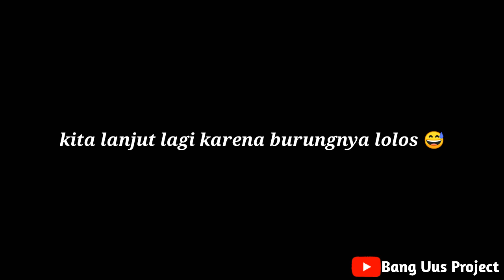BERBURU BURUNG DENGAN UKLIK DI SIANG BOLONG AUTO HANGUS KITA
Assalamualaikum sahabat sehobi di mana pun kalaian berada. semoga kita semua sehat selalu.
hari ini kita hunting siang2 bolong. karena kita kesiangan tadi bos ku😅😅

di spot kali ini di perkebunan perusahaan sawit dan target buruannya masih sangat melimpah. ada burung sintar, ruak-ruak, tekukur, tarateo, ayam hutan, dan ayam ayaman.

di tononton saja boskuh ... semoga kalian terhibur 😁

SIMAK JUGA VIDIO TENTANG " HUKUM BERBURU DALAM ISLAM "